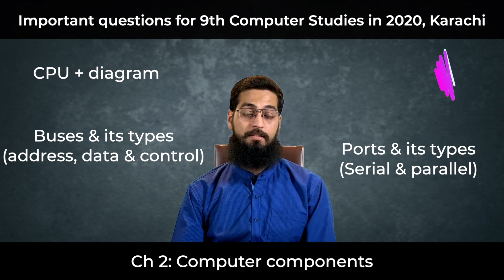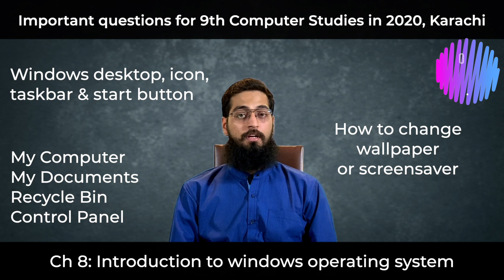Important questions for Computer Studies in Year 2020 | Class Nine | Karachi Board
Subhan Sheikh tells youthe most important questions which are likely to be part of this year's Computer Studies exam for grade 9 in the Secondary Board of Education Karachi. Important questions for other subjects are available on our channel.